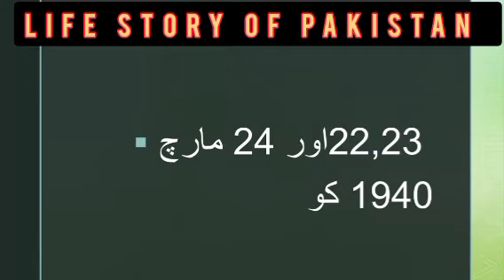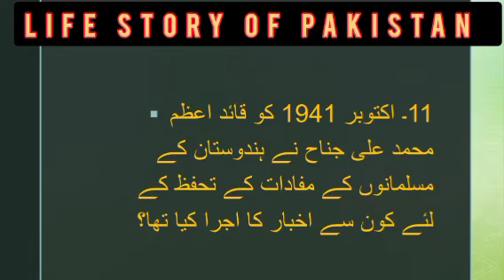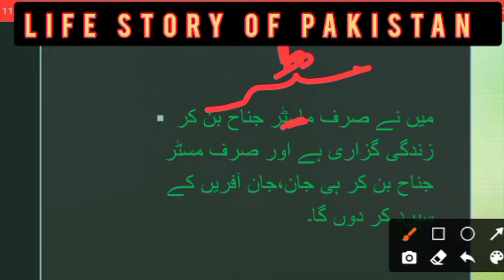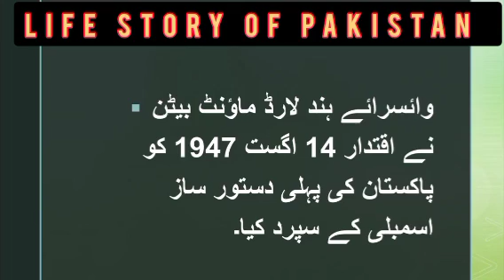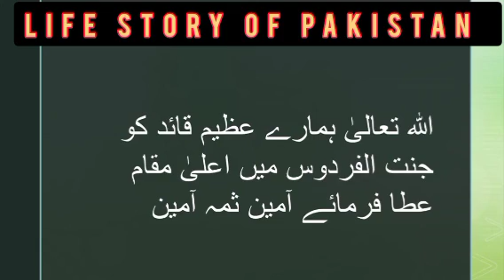Life Story of Quaid-e-Azam from 1876 to 1948 || Founder of Pakistan 🇵🇰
Life Story of Quaid-e-Azam from 1876 to 1948 || Founder of Pakistan 🇵🇰 || Muhammad Nawaz Waraich Political Scientist in
|| Assistant Professor Government Graduate College Hafizabad ||
Political Science
Muhammad Nawaz Waraich